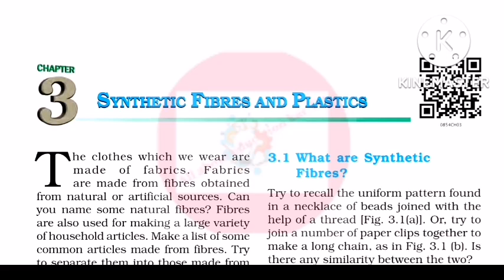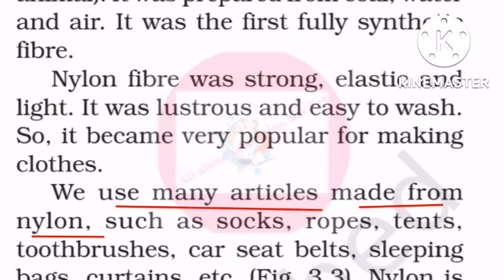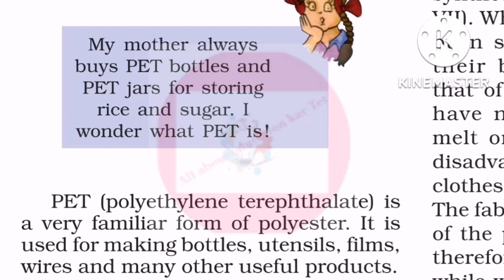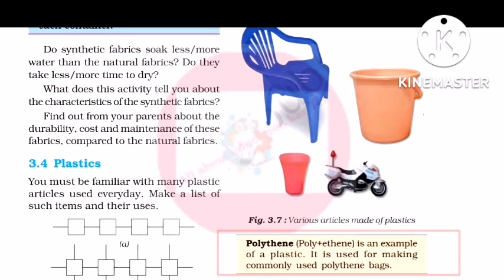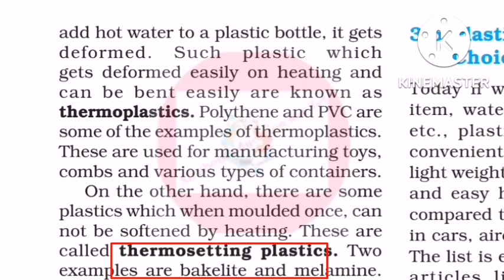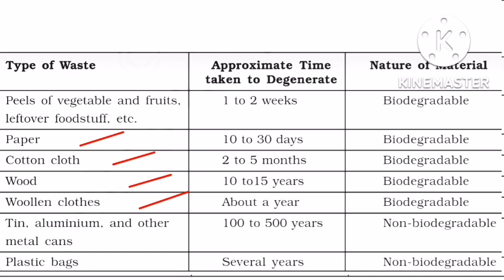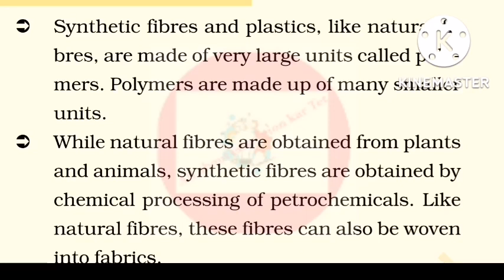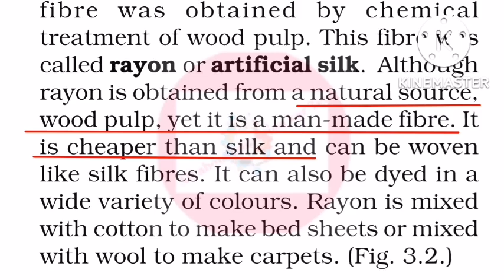kartet-Science (Paper-2)| Synthetic fibres and Plastics complete chapter|8thscience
In this video I have explained in detail about kartet-Science, Synthetic fibres and Plastics complete chapter,8th Science chapter 3.

COVER TOPIC:2021questionpaperpdf
kartetoldsolvedquestionpapers
kartetsyllabusinkannada
kartetexampreparation2022
kartetpsychologyinEnglish
kartetpsychologyinenglish
kartetpsychologynotes
kartetquestionpaperswith answers
kartet2021questionpapersinenglish
kartetpaper